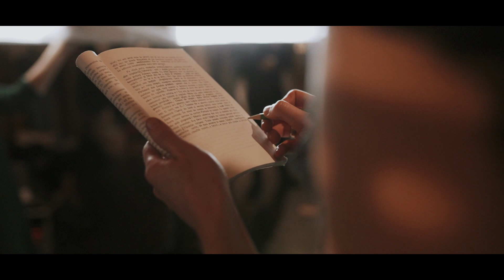George Enescu - Impressions d'enfance op.28 | Official Trailer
Iolanda Banyacskay - violin
Victor Părău - piano

Timișoara, 2023